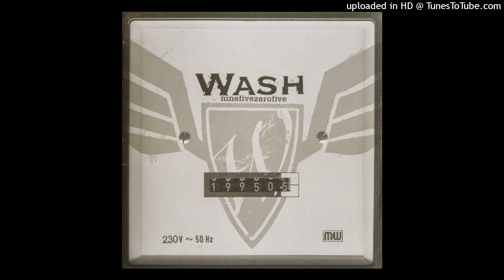Wash- These Games